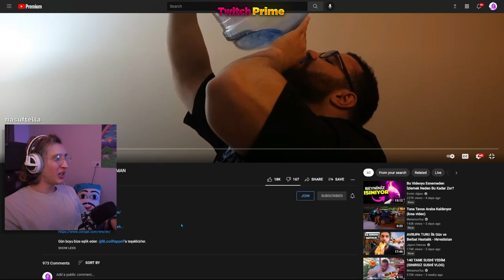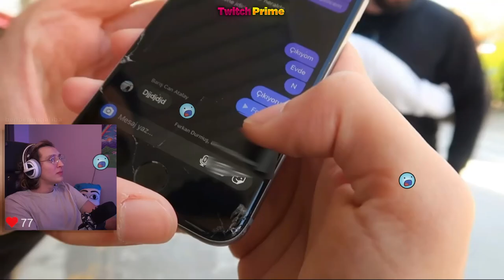KAANFLIX | TAKİPÇİMİZLE SPOR SALONUNDA İDMAN İZLİYOR (METAMORFOZ)